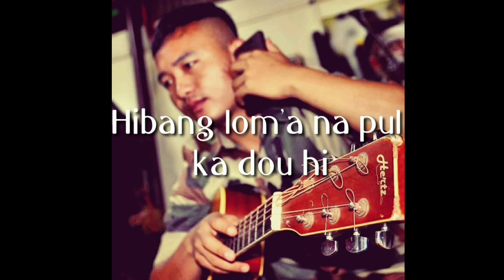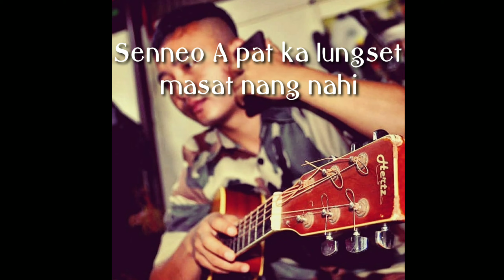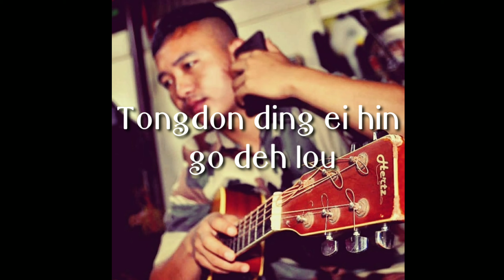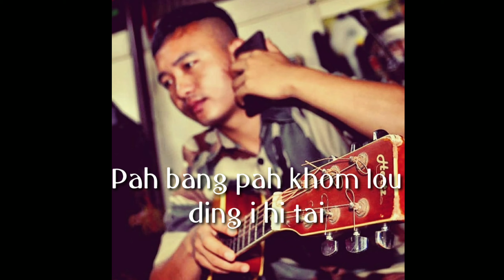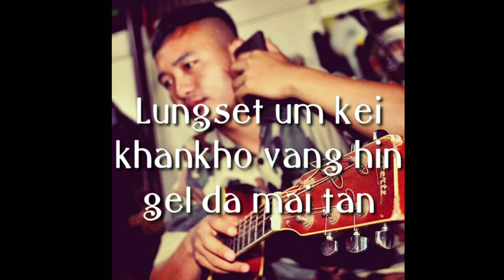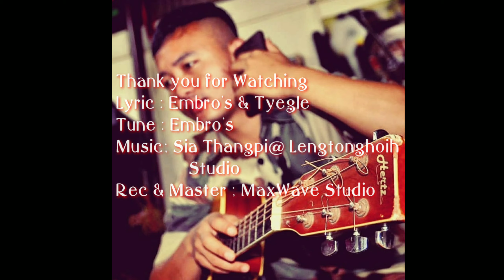KA LUNGSET KA LUNGSET | EMBROS Lyrics Video | Kuki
Im truely grateful to my friend P .Robert Singson for spending his valuable time making this LyricsVideo.May God bless you.

❌ No re_upload of the content❗